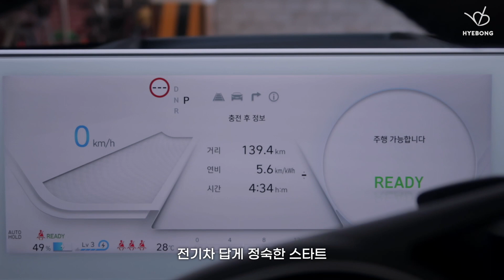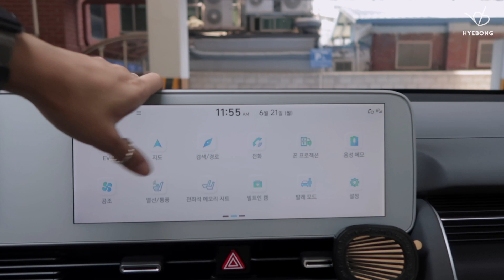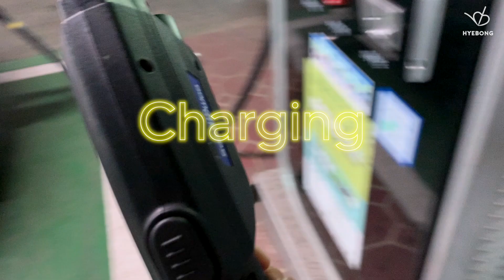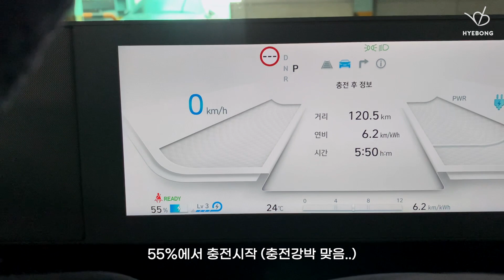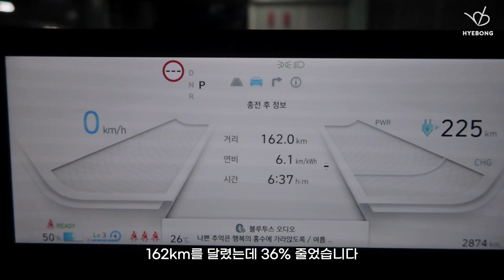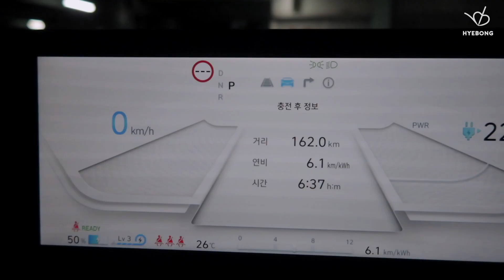eng) 초보운전자의 아이오닉5 시승기🚙디지털사이드미러? 그게 문제가 아니야.. | 혜봉HYEBONG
여러분 제가 아이오닉5를 타봤는데요.
좋은데... 정말 좋은데.